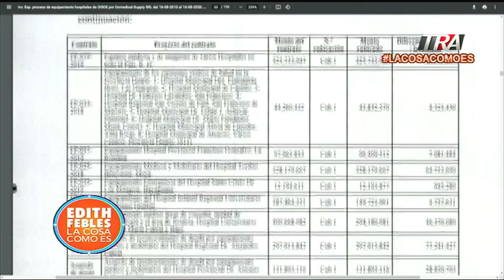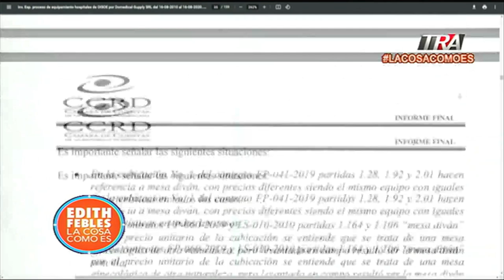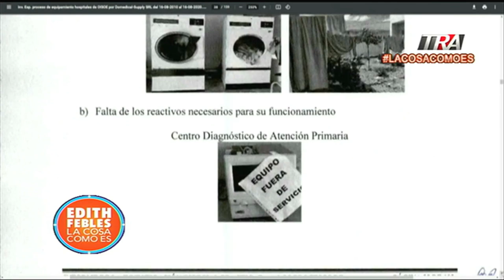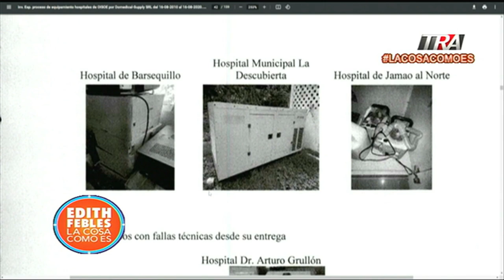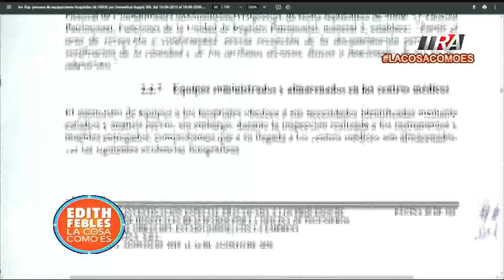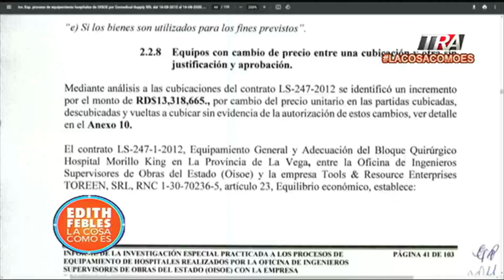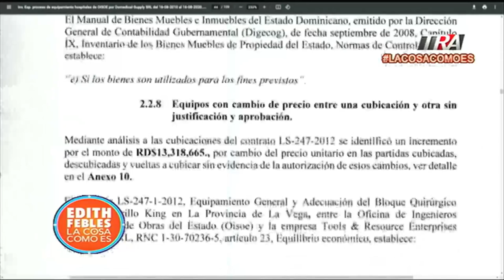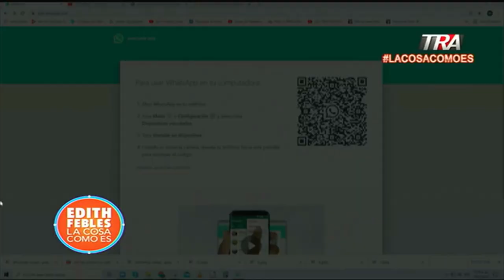Domedical Supply SRL, La empresa de Alexis Medina, estafo al estado por miles de millones